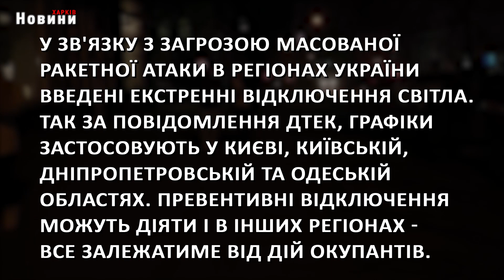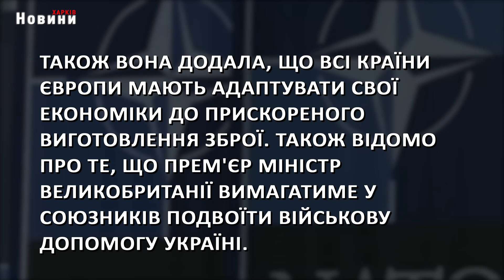Загроза з неба, превентивні відключення світла та допомога партнерів - головне за ніч